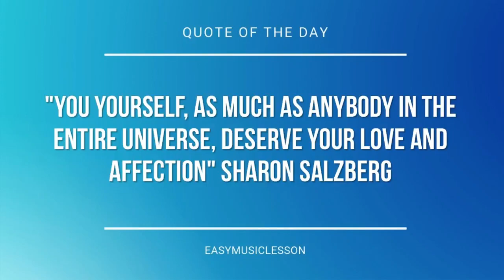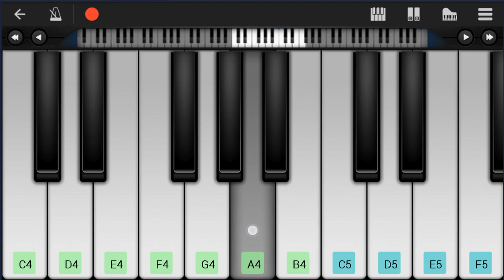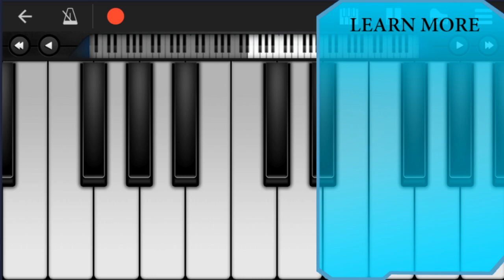Mobile Piano Tutorial: How to play Summer (Kikujiro) by Joe Hisaishi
Here is a sheet music/tab video on the song Summer (Kikujiro) by Joe Hisaishi on the mobile piano. A mobile piano tutorial arrangement which is transposed to notes that are easily played by mobile piano, for the song Summer (Kikujiro) by Joe Hisaishi.

EasyMusicLesson teaches you to play the your favorite instrument, through well-arranged sheet music so that you too can learn how to play Summer (Kikujiro) by Joe Hisaishi on the mobile piano as fast as you can. A mobile piano tutorial with backing tracks to help your play the song better.

Chords of Piano arrangement:
B Min   G Maj   A Maj   D Maj   B Min   G Maj   A Maj   D Maj
A Maj   G Maj   F# Min   B Min   E Maj   A Sus 4   A Maj   B Min
G Maj   A Maj   D Maj   B Min   G Maj   A Maj   D Maj   A Maj
G Maj   F# Min   B Min   E Maj   A Maj   D Maj   B Min   G Maj
A Maj   D Maj   B Min   G Maj   A Maj   D Maj   A Maj   G Maj
F# Min   B Min   E Maj   A Sus 4   A Maj   B Min   G Maj   A Maj
D Maj   B Min   G Maj   A Maj   D Maj   A Maj   G Maj   F# Min
B Min   E Maj   A Maj

Melody notes of Piano:
A3 D4 E4 F#4 E4   D4 D4
A3 D4 E4 F#4
E4   D4 E4   F#4   F#4
E4   D4 D4
E4   D4 E4   A4   F#4
F#4   G4
A4   A4 A4     A4
A4   F#4 D4     F#4 G4
A4   F#4 D4     D4 E4
F#4   F#4 F#4     F#4
F#4   B4   E4 F#4 E4 D4
E4       B3     B3
B3   C#4   A3 D4 E4 F#4
E4   D4 D4
E4   D4 D4
F#4   G4
F#4     D4 E4 D4 B3
D4
E4   D4 D4
E4   D4 D4
F#4   G4
E4       B3     B3
E4   D4 D4
E4   D4 D4
F#4   G4
D4